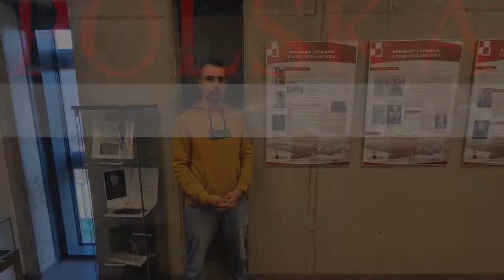Z kamerą w muzeum, odc. 50: Skrzydlate Myślenice - Ludomił Rayski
Legionista, lotnik, bohater. Poznajcie historię Ludomiła Rayskiego, który w niezwykły sposób przyczynił się do rozwoju polskiego lotnictwa i walczył o polską niepodległość. Film jest częścią projektu "Skrzydlate Myślenice" realizowanego przez Muzeum Niepodległości w Myślenicach.